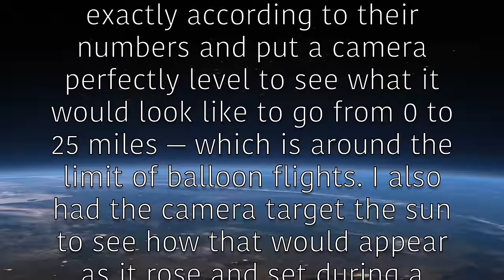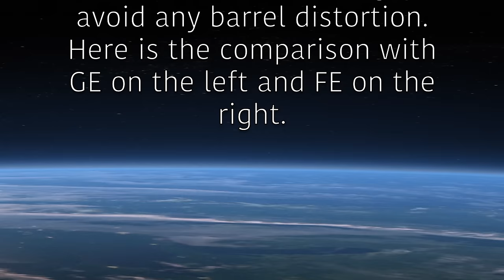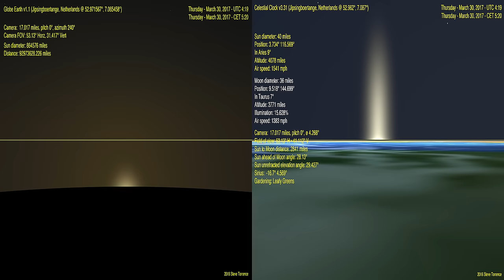Flat Earth vs Globe Earth 0-25 miles (Jipsingboertange, Netherlands)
Flat Earth vs Globe Earth 0-25 miles (0-40 km) (0-132,000 ft)